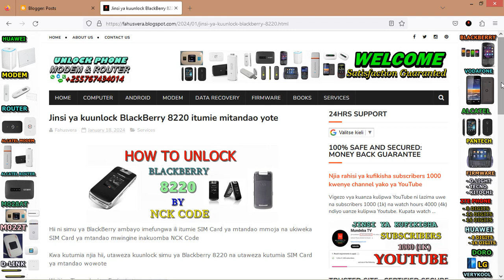How to Unlock BlackBerry 8220 by Unlock Code